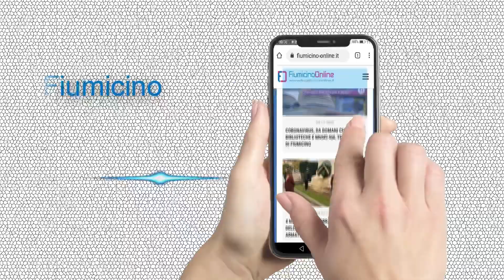Aeroporto di Fiumicino, i nuovi talenti dal Teatro dell'Opera di Roma in concerto tra i passeggeri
Lunedì 7 novembre, presso l’Aeroporto Leonardo Da Vinci di Fiumicino, davanti a un’ampia platea di passeggeri-spettatori si è svolto un doppio concerto del Teatro dell’Opera di Roma.

L’evento, il secondo dei tre in programma al Leonardo Da Vinci, ha visto esibirsi come protagonisti i nuovi talenti selezionati dal Teatro dell'Opera di Roma per il "Fabbrica Young Artist Program".
Servizio a cura di Rosanna Somma